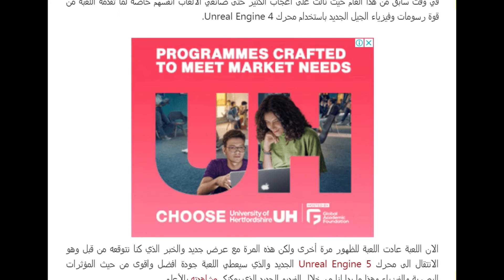استعراض لعبة Black Myth: Wukong يظهر لنا قوة الجيل الجديد مع محرك UE5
black myth wukong unreal engine 5
black myth wukong new gameplay
Black Myth - WUKONG رد فعل وشرح كامل علي لعبة
black myth wukong new gameplay trailer
black myth wukong gameplay 4k
black myth wukong unreal engine
black myth wukong gameplay ue5
black myth wukong 4k gameplay
black myth wukong
cod black ops 4 beta استعراض
black myth wukong trailer
black myth wukong 4k
black myth wukong ue5
Black Myth Wu Kong لعبة الصين
Black Myth Wu Kong اعلان لعبة
Black Myth Wu Kong استعراض
black myth wukong gameplay unreal engine 5
black myth unreal engine 5 new gameplay
black myth wukong unreal engine 5 gameplay
اهم 30 لعبة لسنة 2021
lost soul aside لعبة صينية
Black Myth Wu Kong لعبة
black myth wu kong ps5 gameplay
رد فعل لعبة wukong
لعبة جديدة wukong game
Black Myth wukong لعبة
black myth wukong new trailer
لعبة بلاك ميث ووكونغ
black myth wukong gameplay trailer
black myth wukong ue5 trailer
black myth wu kong trailer
لعبة صينية
black myth wu kong
لعبة القرد الصيني
Black Myth لعبة
اعلان لعبة wukong
شرح لعبة wukong
مراجعة لعبة wukong
لعبة القرد الصينيWUKONG
لعبة blackmyth wukong
لعبة black myth
اللعبة الصينية الجديدة
لعبة بلاك ميث
Black myth wu kong gameplay
wukong gameplay
Black Myth wukong game trailer
wukong unreal engine 5 gameplay
اللعبة الصينية
لعبة الصين
black myth
wukong the monkey king
الجديدة Black Myth wukong
Black Myth wukong gameplay
wukong unreal engine 5
Unreal Engine 5
العاب الجيل الجديد
wukong game اعلان
Black Myth wukong
wukong gameplay trailer
wukong new trailer
wukong new gameplay
wukong شرح
wukong ps5
wukong game
بلايستيشن 5
جرافيك اجهزة الجيل القادم
محرك انريل
تفاصيل البشر فى الجيل القادم
بلاك ميث
Game Science
رسومات محرك انريل
هل دا مستوى الجيل الجديد؟ || Unreal Engine 5
العاب 2021
ps 5
بلايستيشن ٥
اخبار سناك
اخبار الالعاب
سوني 5
عرب هاردوير
ar games
ar gamez
wu kong
playstation 5
بلاي ستيشن
game professor
Playstation 5
انريل 5
Unreal 5
egypt gamer
Egyptian gamer
Omar Waheed
player one
player 1
بليير 1
بليير ون
سيريس اكس
بلايستيشن 4
next gen
BLACK MYTH
Video game
Action rpg
Monster hunter
محاكي الطيران
العاب صينية
العاب 2021على الحاسب
العاب عام 2021
العاب سنة 2021
حصريات بلايستيشن 5
مواصفات سوني 5
Xbox series x
اكسبوكس سيريس اكس
Unreal Engine V
Black Myth gameplay
monkey king game
Unreal engine 5
بلاك ميث ووكونغ
dark season 4
مقارنة كارت rtx2080ti
تعلم برمجة الالعاب
fifa 2019 مراجعة
مستقبل رسوم الالعاب
جرافيك الاجهزة القادمة
الملك القرد مترجم
الملك القرد 2
prince of persia
lost soul aside
صناعة الالعاب الصينية
العاب الصين قادمة
Black Myth Trailer
Wu Kong Trailer
العاب الاطلاق اجهزة الكونسول
العاب اطلاق بلايستيشن 5
اهم العاب على الكمبيوتر
اهم العاب سنة 2021
upcoming next gen games
بلاك ميث وو كونغ
بلاك ميث وو كونق
Black Myth trailer breakdown
Geforce RTX 2080ti مراجعة
Geforce RTX 2080 مراجعة
spider man ps4 مراجعة
كيف يتم تصميم الالعاب
الملك القرد مدبلج عربي
الملك القرد كامل مترجم
الملك القرد جيت لي
الملك القرد جاكي شان
الملك القرد الملك القرد
الملك القرد الجزء ٤
الملك القرد الجزء 5
الملك القرد الجزء 3
الملك القرد 4 مترجم
الملك القرد 1 مترجم
prince of persia remake
prince of persia 2020
prince of persia عودة
prince of persia ريميك
microsoft flight simulator 2020
جميع الالعاب القادمة فى 2021
العاب اطلاق البى اس 5
اهم العاب على الكمبيوتر 2021
اهم حصريات جهاز الاكس بوكس
اهم حصريات جهاز بلايستيشن 5
توب 10 العاب سنة 2021
جيل اجهزة بى اس 5
الملك القرد الجزء الاول مدبلج
Black Myth Wu Kong مراجعة
Journey to the West game
العاب سنة 2021 على بلايستيشن 5
اهم قادمة على جهاز بلايستيشن 5
مستقبل رسوم الالعاب على اجهزة الكونسول
Action Journey to the West game
Journey to the West Black Myth
Journey to the West Wu Kong
مستقبل رسوم الالعاب على جيل الأجهزة القادم
رسومات اجهزة جيل قادم بى اس 5
مستقبل رسومات الالعاب على جيل بى اس 5
استعراض لعبة Black Myth: Wukong يظهر لنا قوة الجيل الجديد مع محرك UE5, Trailer, Wu Kong Trailer, Black Myth Trailer, Journey to the West game, Black Myth: Wu Kong Trailer, Journey to the West Wu Kong, Journey to the West Black Myth, Action Journey to the West game, Black myth wu kong gameplay, black myth wu kong trailer, black myth wu kong ps5 gameplay, Black Myth Wu Kong لعبة, العاب صينية, العاب الصين قادمة,